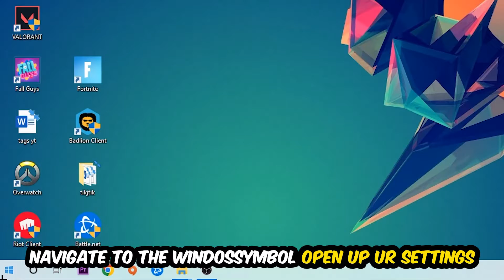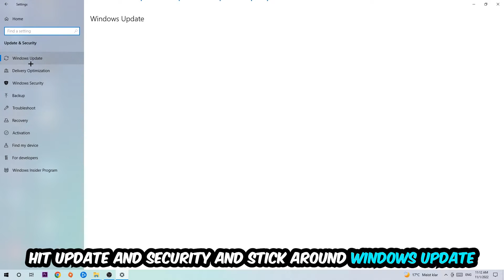Destiny 2 – How to Fix Fps Drops & Stuttering – Complete Tutorial